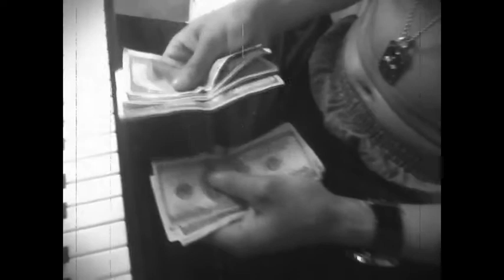MIKE NITTY -"i wanna be your man" (WORLD PREMIERE)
The 1st single of "PONYTAILZ & POCKETBOOKZ project!!
wrote and produced by: MIKE NITTY